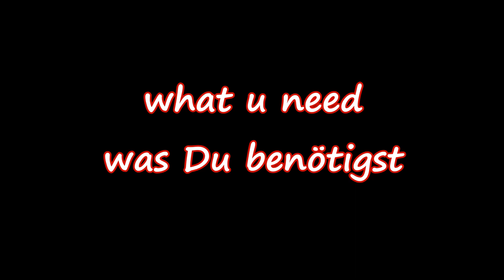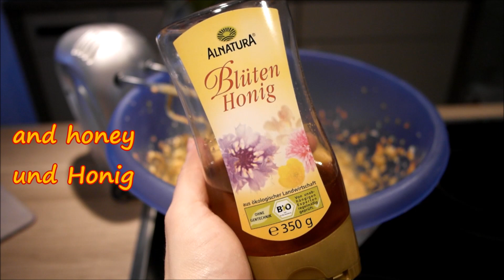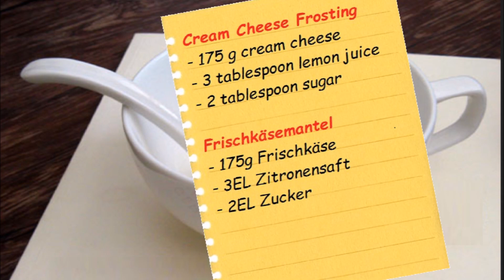healthy dessert recipes - how to make zucchini cake - zucchini kuchen rezept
Low-fat dessert recipes / healthy zucchini cake recipes
you are looking for a quick and easy recipe how to make zucchini cakes? u came opoun. check in this videotutorial how to make a healthy zucchini carrot cake with less effort :)
Ingredients:
1 Zucchini, 4 Carrots, 300g flour, 200g brown sugar, 2 eggs, 100ml honey, 1 teaspoon baking soda, 1 sachet vanilla sugar, 200ml vegetable oil, 100g nuts
Zutaten:
1 Zucchini, 4 Karotten, 2 Eier, 300g Mehl, 200g brauner Zucker, 100ml Honig, 1/2 Päckchen Backpulver, 1 Pkg Vanillin, 200ml Öl und 100g Nüsse